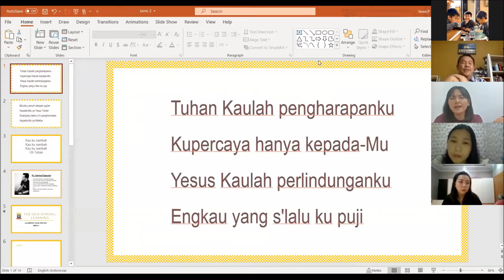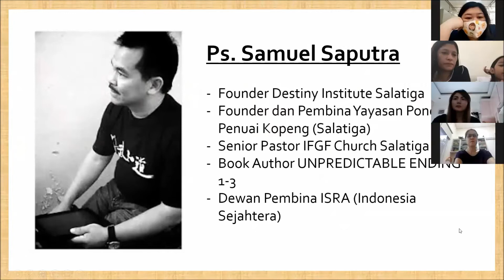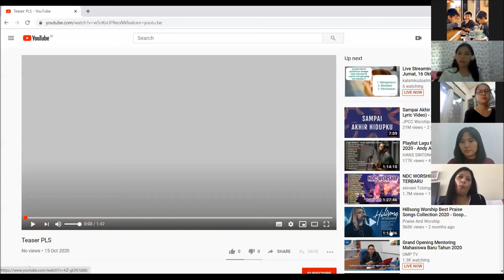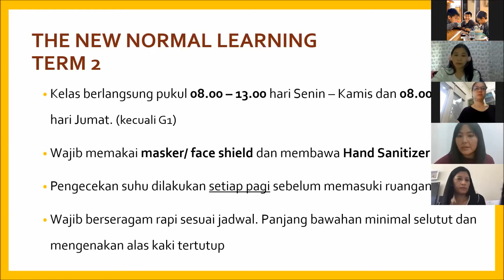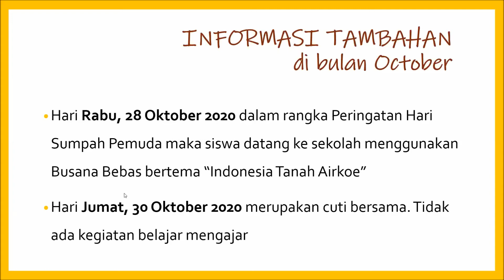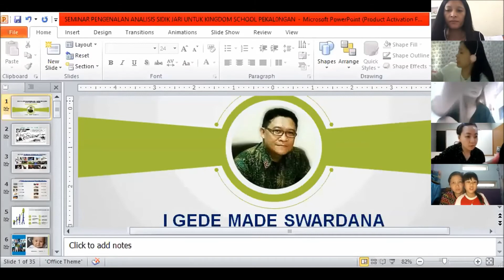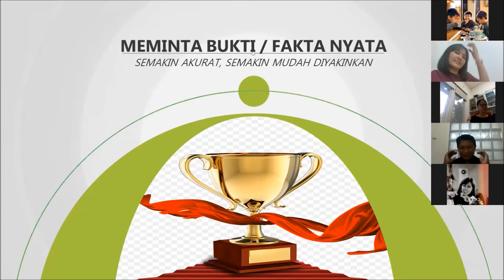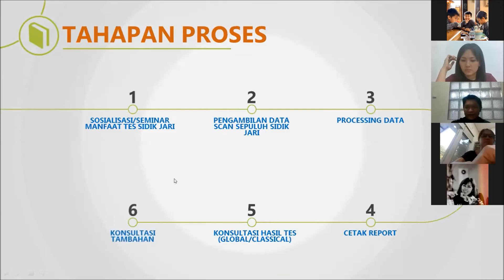Kingdom Parents Talk with Ps. Samuel Saputra- 16 October 2020